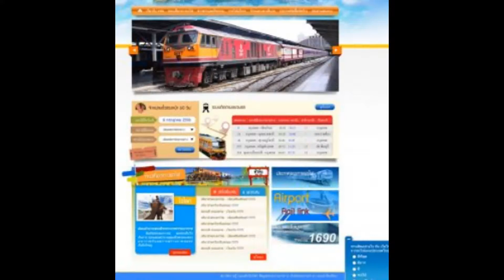บริษัท รับทำเว็บไซต์ รับเขียนโปรเเกรม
Responsive Design คืออะไร ?

คือการออกแบบเว็บไซต์ให้รองรับและใช้งานได้กับอุปกรณ์ต่างๆ ซึ่งทางบริษัท สโตร์ไซต์ ดีเวลลอปเปอร์ จำกัด

ได้นำเทคนิคนี้มาใส่ลงในบริการ รับทำเว็บไซต์ ทุกโปรเจ็คของบริษัท